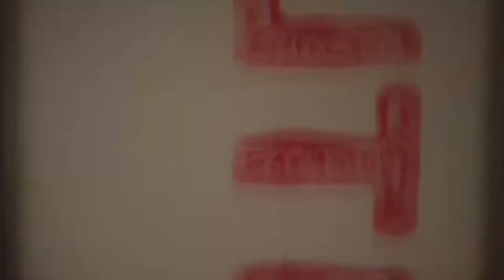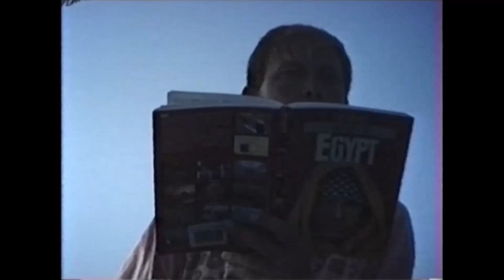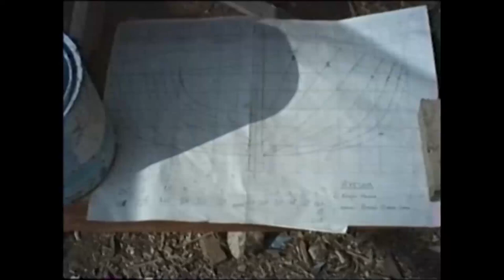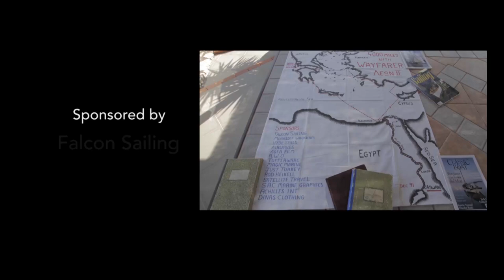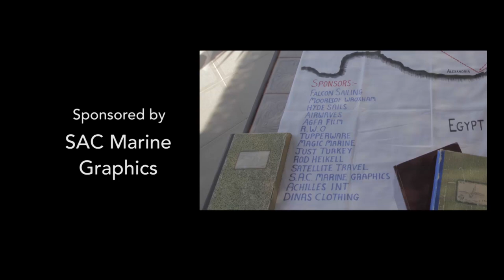Wayfarer dinghy cruising. 4000 miles in a wayfarer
4000 miles in a wayfarer dinghy is the cruising documentary account of Steve Clarke-Lens 1991 epic deep sea sailing voyage from the Ionian Islands in Greece to Egypt up the river Nile and back again.